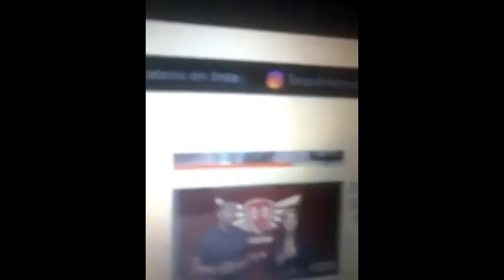The D&B Nation rant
Had to get my two cents out.

FUCK D&B NATION